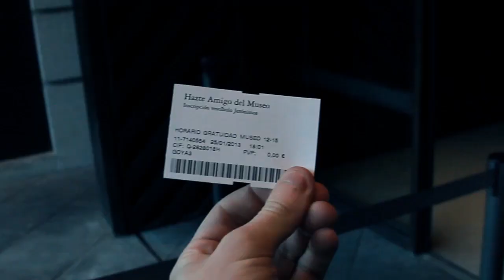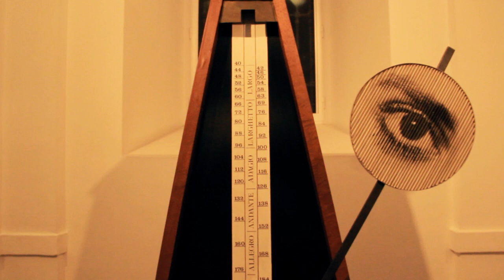The trip to Madrid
Nuestro viaje a Madrid